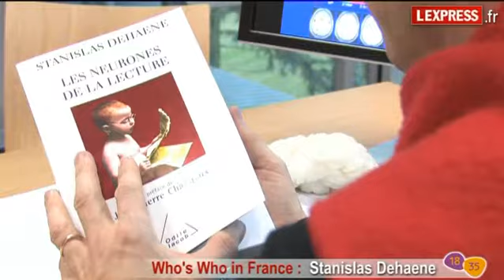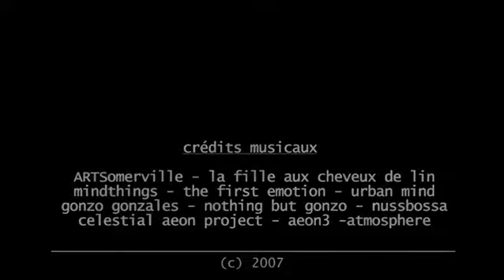Stanislas Dehaene - Chercheur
Cette semaine dans les portraits du Who's Who in France nous avons rendez-vous avec Stanislas Dehaene chercheur.